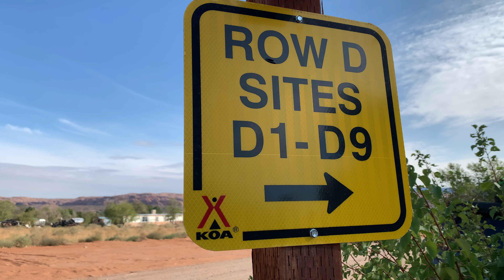Leaving Onion Creek With More Trail Side Fixes!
Well the time has come to head to our next destination. We had a blast with our time spent in Onion Creek but now its time to fix up the rigs and head to Moab!

Front Bumper

Rear Bumper/Swingout

Jerry Can Holders

Traction Boards

Tailgate Table

Tires-Milestar Patagonia M/T

Spare Tire Bag-Trasharoo

Rear Fenders

Rock Sliders

Rear Armor

CB Radio

CB antenna

Inside Water Container

Seat Cover

Jerry Cans

Body Lift

Tail Lights

Telescopic Camp light

Safari Top

Soft Shackle

Fishing Magnet

Metal detector